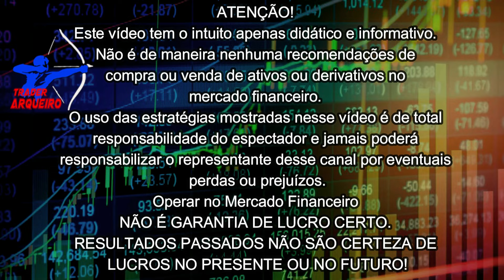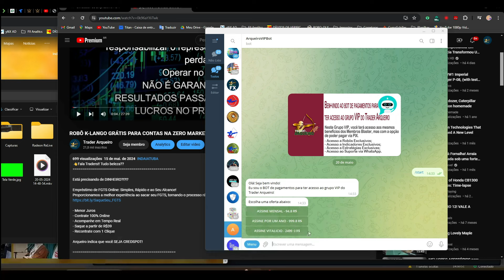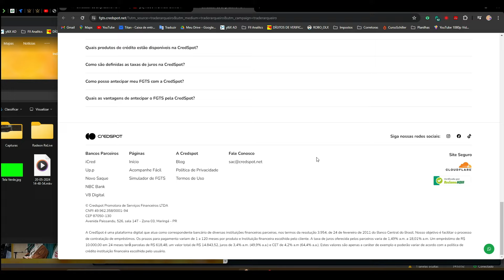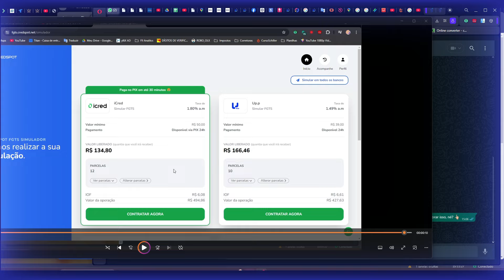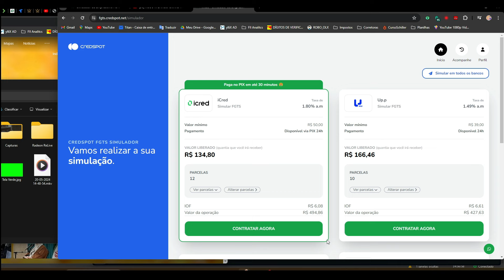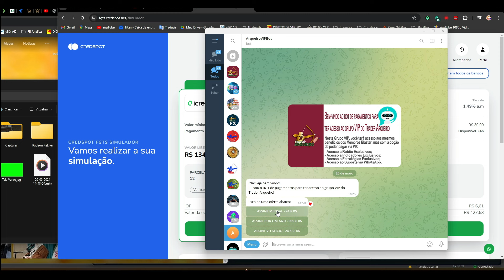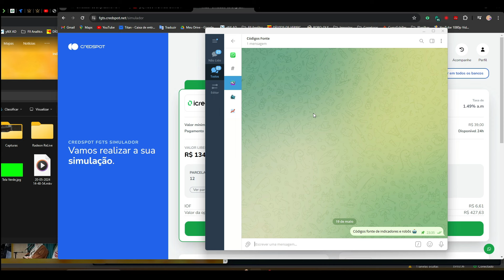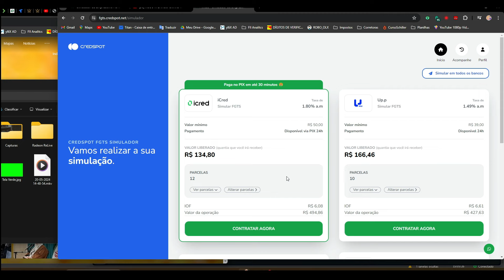GRUPO VIP PARA BAIXAR CONTEÚDO BLASTER DO TRADER ARQUEIRO + SAQUE SEU FGTS SEM BUROCRACIA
Link para acessar o Grupo VIP no Telegram com conteúdos dos Membros Blaster. 👇

Está precisando de DINHEIRO?!?!? 🤑🤑🤑🤑🤑

Empréstimo de FGTS Online: Simples, Rápido e ao Seu Alcance!
Proporcionamos a melhor experiência ao sacar seu FGTS, tornando o processo rápido, simples e livre de complicações. Veja como é fácil visitando o site abaixo: 👇

- Menor Juros
- Contrate 100% Online
- Acompanhe em Tempo Real
- Saque a partir de R$39
- Recontrate com 1 Clique

Por que deixar seu dinheiro praticamente parado no FGTS, se você pode saca-lo??

Arqueiro indica que você SEJA CREDSPOT!

👉 🔗Os demais Links estarão no primeiro comentário! No comentário FIXO!

Aproveite!

DESCRIÇÃO DO VÍDEO 👇👇

➡️Neste vídeo vou apresentar a vocês como acessar o conteúdo do membro Blaster através do nosso grupo VIP no telegram. Neste vídeo, também vou mostrar uma forma fácil de sacar seu FGTS sem brurocracias.

📣 Aqui você encontrará:

🟡 Indicadores Financeiros;
🟡 Setups operacionais;

🗣️ATENÇÃO!